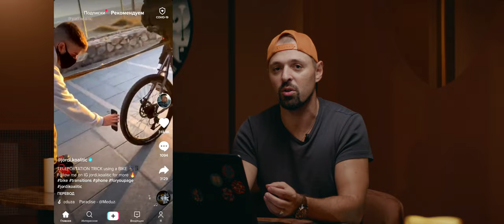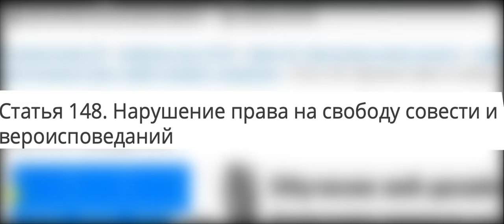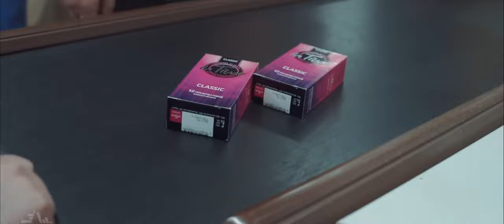Почему музыканты без стратегии идут на хутор ловить бабочек?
Стратегия
Это взлет над картой своего карьерного движения, благодаря которому вы поймёте, куда и зачем идти, а также сможете посчитать бюджет всего проекта.
(В дополнительных материалах: удобные инструменты для создания своей карты)